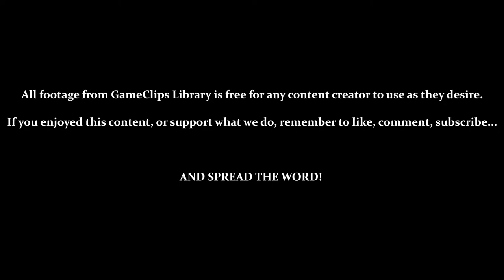Tails Adventure (GG) - Getting Through Lake Crystal — GameClips Library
This Clip's Contents:
- Revisiting Lake Crystal (And Completing It)
- (Sea Fox) — Using [Extra Speed] Correctly
- Testing [Triple Bomb]

Miscellaneous Content:
- TRIAL & ERROR — Using [Extra Speed] to Jump Higher in the Sea Fox